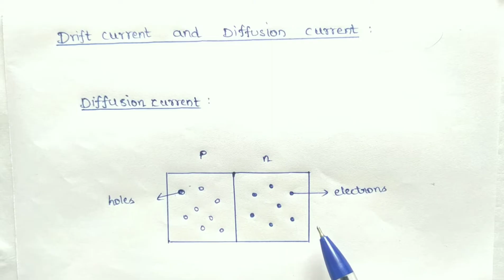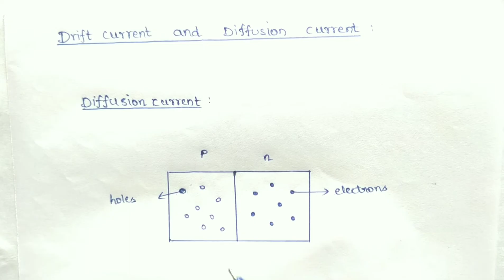Drift current and Diffusion current